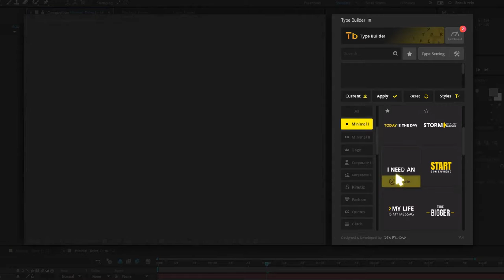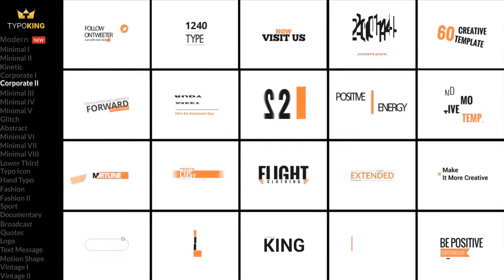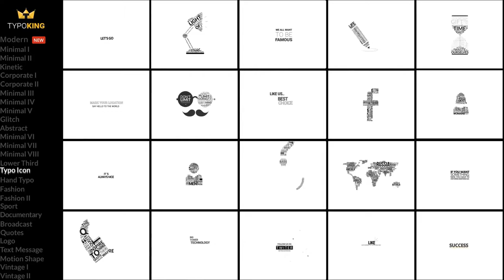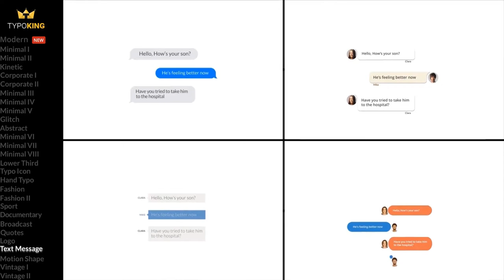TypoKing | Title Animation - Kinetic Typography Text After Effects Templates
Features :
- 27 Different Category of Typographies & Titles
- pack of 500 Typography
- one pack of 50 Bounce Elements
- 4k resolution